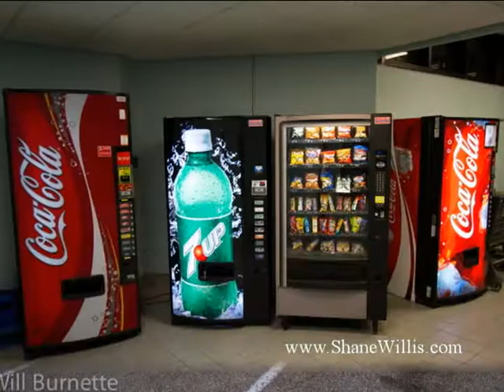Phoenix V #1505 Orange Beach, AL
Phoenix V #1505 Orange Beach, AL.  Motivated seller. You will enjoy this spacious 3 bedroom floor plan with 10' ceilings.Master bedroom with view gulf view. Crown molding, chair rail, and upgraded cabinets. Price includes the furniture. Available to show with notice. This unit has covered parking space P-15. Poured in place solid concrete exterior. Poured in place solid concrete petition walls between each unit.